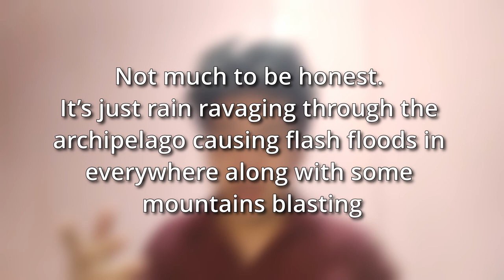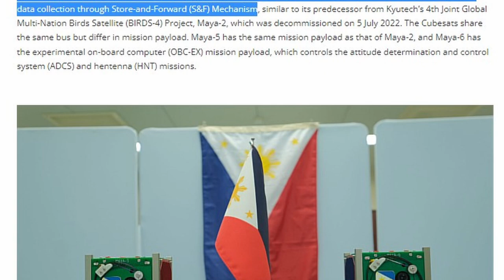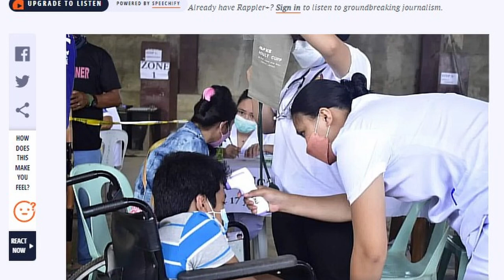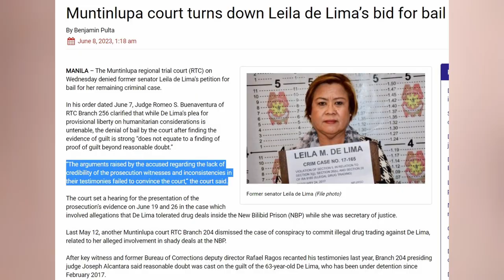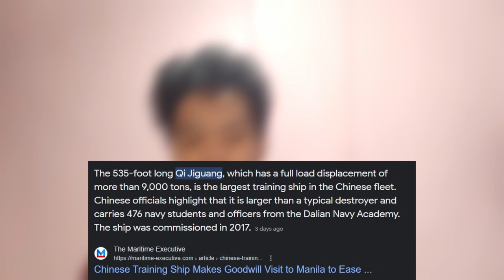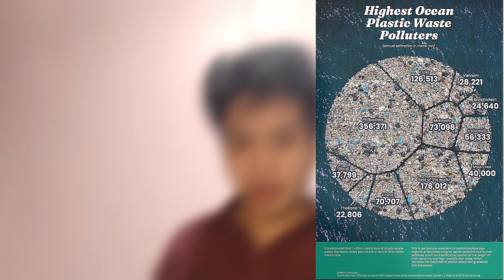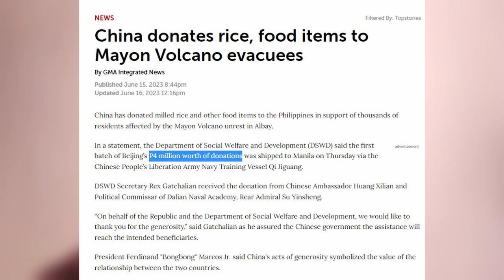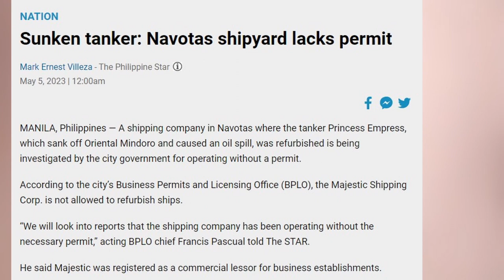PBBM Marcos Philippines X China Fanfic, Sara Duterte && Leila De Lima - NIDW Recap #3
This is the first week of my NIDW (News I Deem Worthy) Recap from the 11th to the 17th of June, 2023.

You might ask, what is this? Well, I can tell you what this isn’t, a credible news platform

I’m just a guy that wants to keep up with the news and needs some obligation to continue keeping up with the Filipino news, probably even the world news, but as of now, just the things that interest me in the first week of June.

I’m just numbed to many of the news stories that a lot of them cover and so, I want to condense them a bit for your viewing pleasure, enjoy!

A lot of my sources, especially for the headlines with Mainstream Media like GMA, TV5, ABS-CBN, Rappler, Inquirer, and Manila Bulletin.

So get ready for the news and stuff though I must insist that I’m not a journalist in the word’s most principled state.

I just want money :)

Chapters

0:00 - Intro
0:28 - June 11, 2023 - Headlines
0:44 - Rain and Stuff, Volcano and Stuff
0:56 - New Toll Hike in NLEX
2:01 - SpaceX Launch Maya-5 and Maya-6 from Our Very Own

2:18 - June 12, 2023 - Headlines
2:35 - 125th Independence Day Celebrated
3:28 - Former Senator, Congressman, and AFP Chief Rodolfo Biazon Died at 88
3:59 - VP Sara Duterte in Brunei

4:16 - June 13, 2023 - Headlines
4:32 - Philippine Government Plans to Exacerbate Brain Drain in the Country
6:10 - Leila De Lima Files Motion for Reconsideration
6:36 - Former Mayor of Caloocan City, Acquitted
6:56 - 50 Police Officers Criminal Cases Filed in the Ombudsman

7:05 - June 14, 2023 - Headlines
7:17 - Palace Declares June 28th A National Holiday
7:30 - Islamic Jihadist Terrorist Leader Dead
7:57 - Chinese Navy Training Vessel Visits Manila

8:11 - June 15, 2023 - Headlines
8:22 - Earthquake Shocks the Country
8:50 - NWRB Maintains 52 Cubic Meters Per Second
9:24 - DENR Urge to Include Waste Scrappers in the WCS

10:28 - June 16, 2023 - Headlines
10:41 - 200,000 Fertilizers from China Arrived
11:28 - OVP Gave Gays and Women’s Organization PHP 150,000
11:56 - Judge Gave Up On De Lima's Case

12:39 - June 17, 2023 - Headlines
12:59 - Batangas Mayor and 2 Siblings Arrested
13:30 - PCG: Mindoro Oil Spill Clean Up A Done Deal